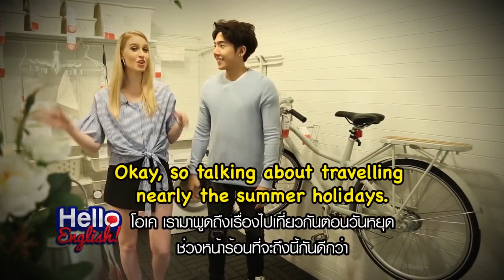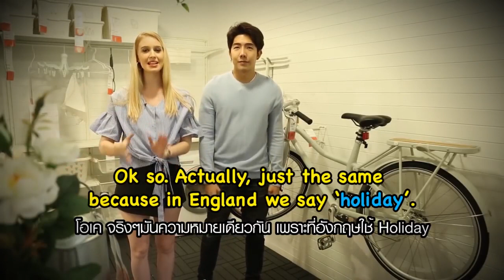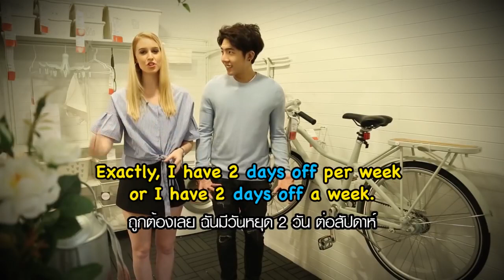Hello English! - สิ้นปีแบบนี้จะขอลางานต้องพูดยังไง?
วันลาเหลือ แต่งานก็ยังค้างอีกเพียบ...
ลังเลสุดๆจะลาหรือไม่ลาดีน๊อ...
จะอย่างไรก็แล้วแต่ มาดูคำศัพท์ที่เกี่ยวกับการลางานก่อน แล้วค่อยกลับไปคิดต่อก็ยังได้